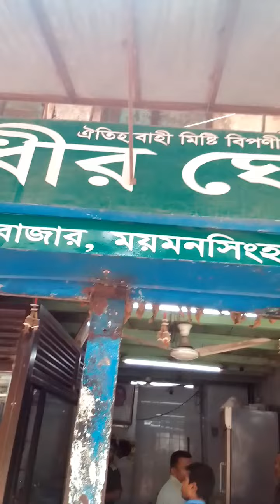রমযানের জন্য মিস্টি কিনিলাম